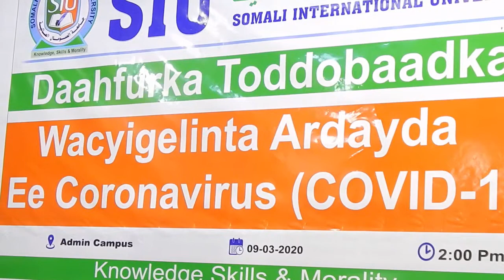WAR ABTOW KULAN LAGU DAAHFURAYAY WACYI GALINTA CORONA VIRESKA 10 3 2020